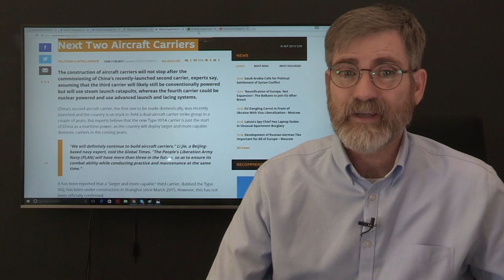North Korea Ready to Test 6th Nuclear Bomb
North Korea's leader Kim Jung UN is determined to test his 6th Nuclear Bomb and he knows that China has his back which has become more obvious in Beijing's recent posture. Beijjing has expressed its dicontent withthe US THAAD sysrtem deployed to South Korea and has been stepping up its own show of Force. Some wonder if China is on course to be the next Super Power of the World.